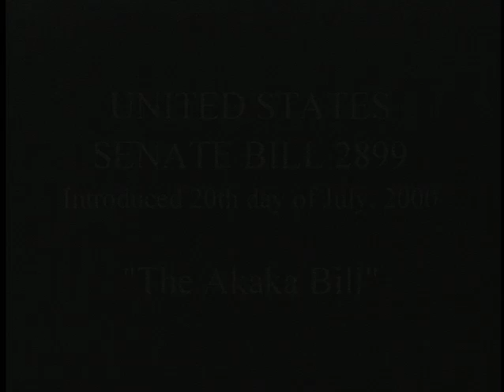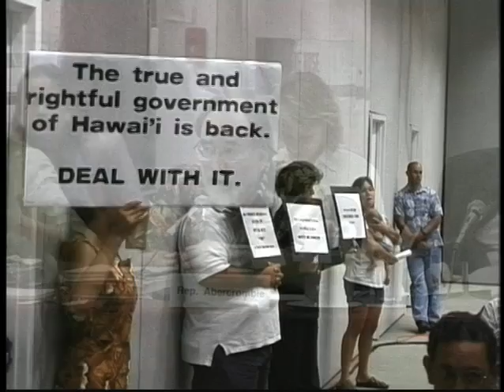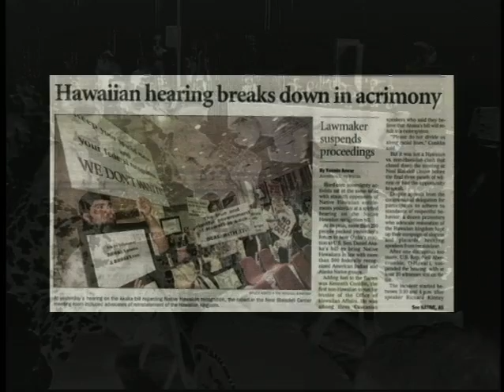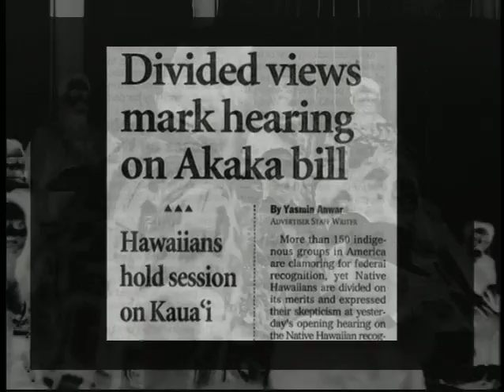6 of 15 The United States of Hypocrisy - Hawaii, Tibet of the Pacific - 2001 Ken O'Keefe